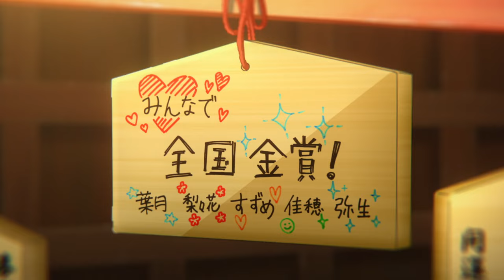Sound! Euphonium Season 3 - Official Trailer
Broadcasting begins on April 7.